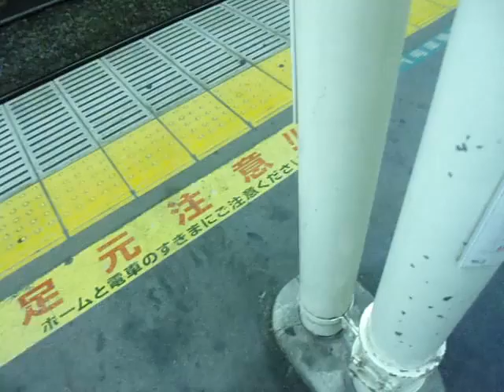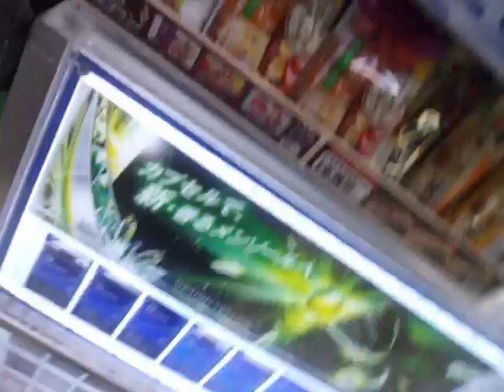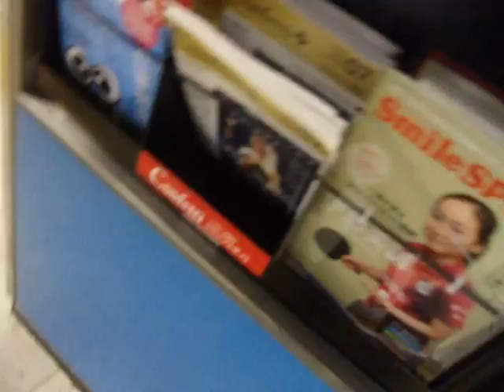GEDC3683 2015.06.01 アスキー C言語辞典 arXiv-math nature-Mucosal Immunology at ikebukuro yamda LABI前 macdo